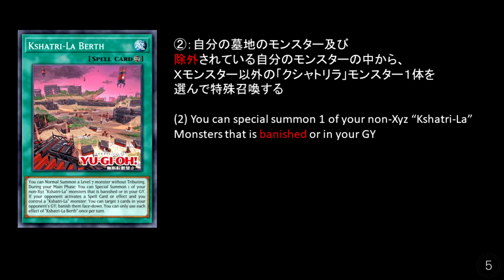【遊戯王ADS】クシャトリラ神碑（ルーン） VS イシズティアラメンツ Kshatri-LA MYSTERUNE VS ISHIZU TEARALAMENTS